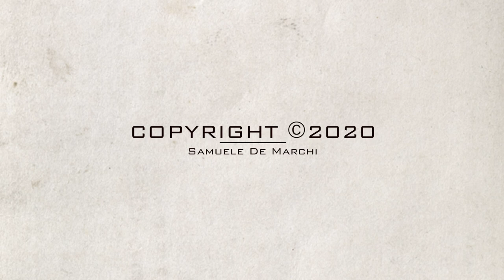Kymatic 024 (2020)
Kymatic series 024 - Untitled - El Lissitzky, 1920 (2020)